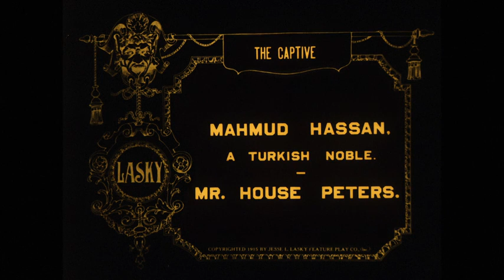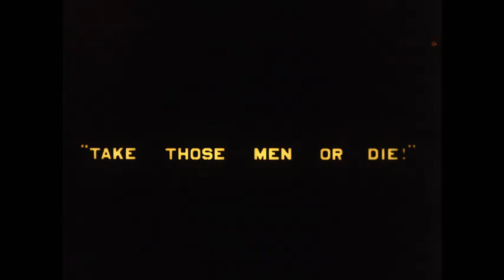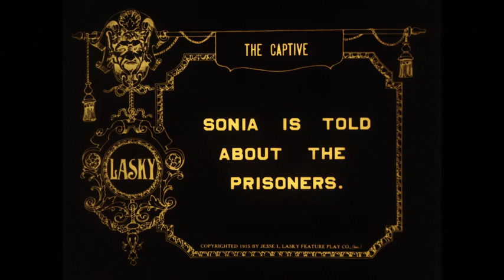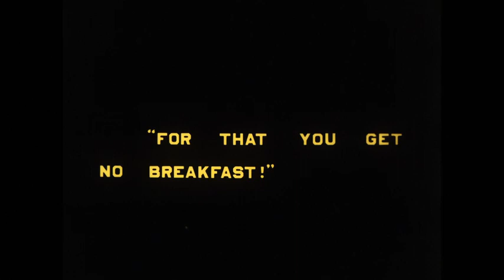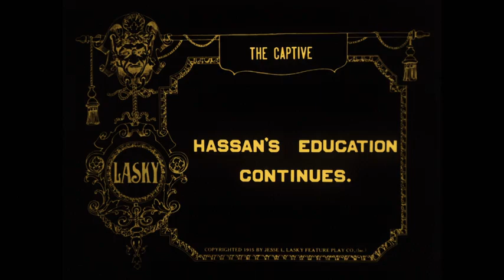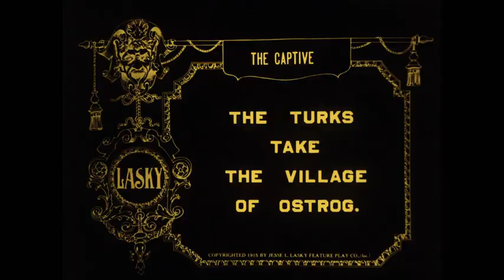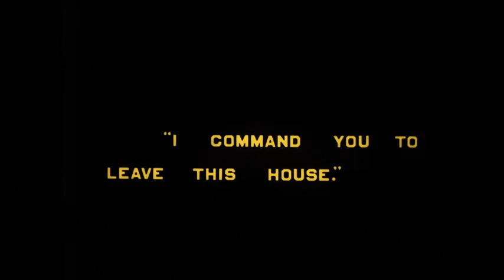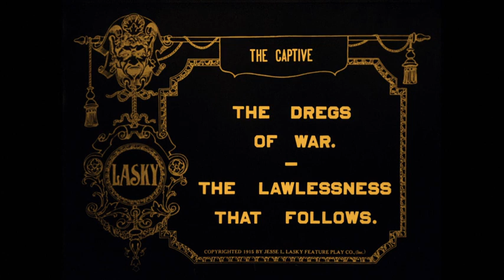The Captive 1915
The Captive is an American silent-era film released on April 22, 1915. It was released on five reels. The film was written, directed, edited, and produced by Cecil B. DeMille. Jesse L. Lasky was another producer and Jeanie MacPherson worked with DeMille to write the screenplay.